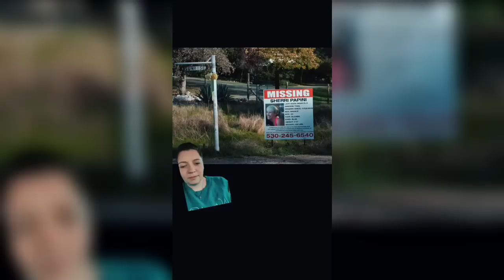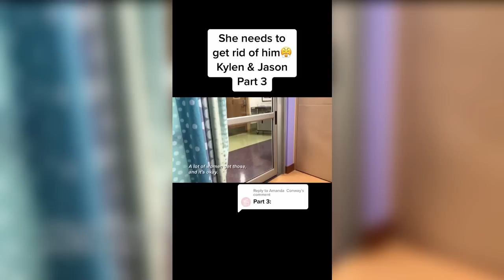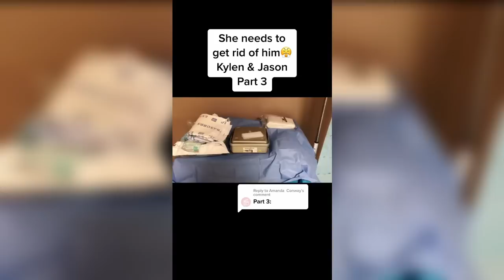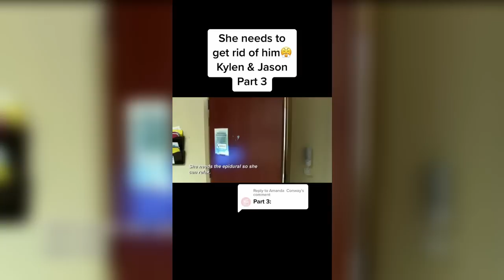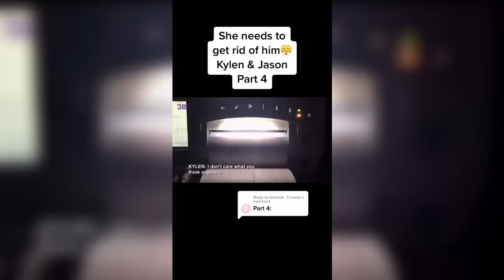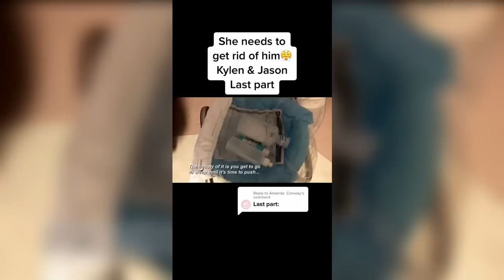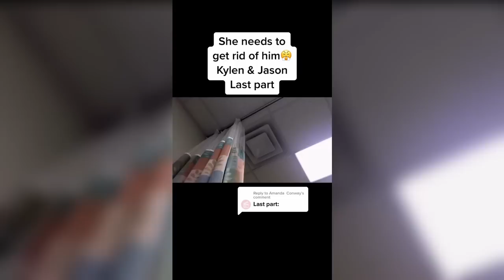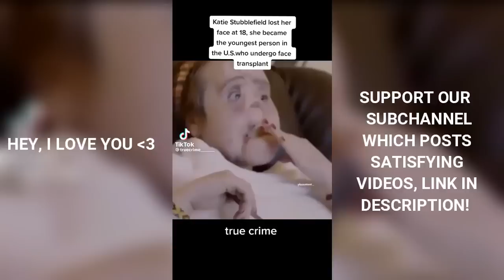True Crime TikToks #96